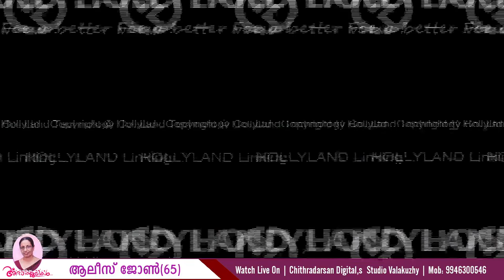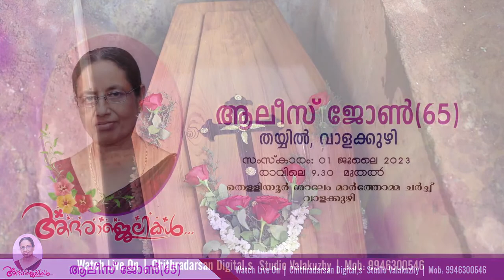Alice john-65 | Funeral | Thayyil | Valakuzhy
Chithradarsan Digital,s Studio Valakuzhy